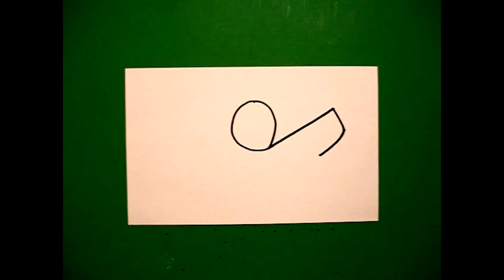Let's Draw a School's Out Kid!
Easy to follow directions, using right brain drawing techniques, showing how to draw a school's out kid!